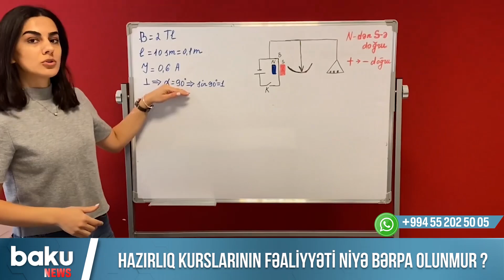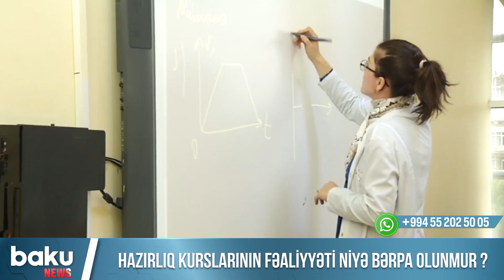Hazırlıq kurslarının fəaliyyəti niyə bərpa olunmur?